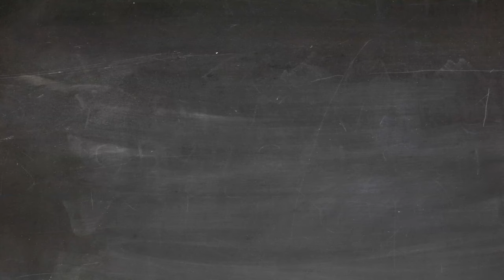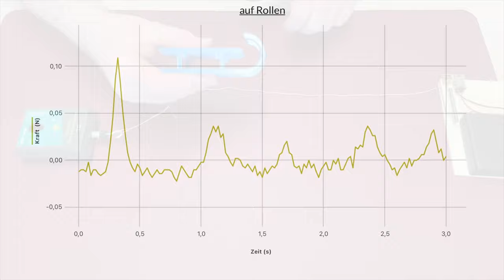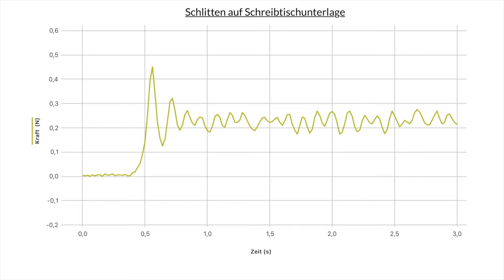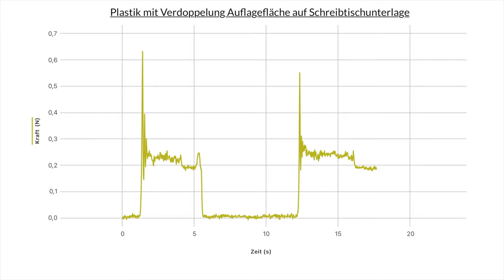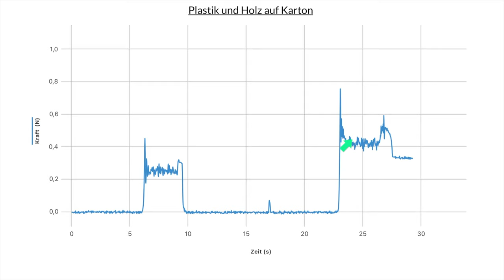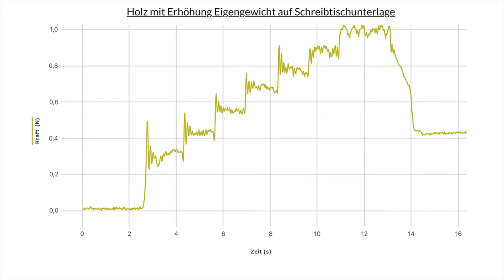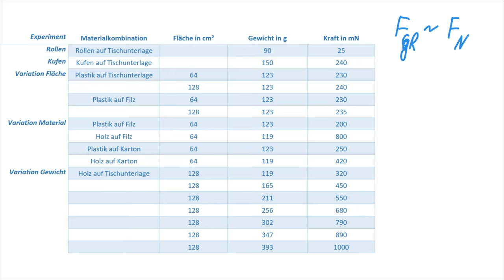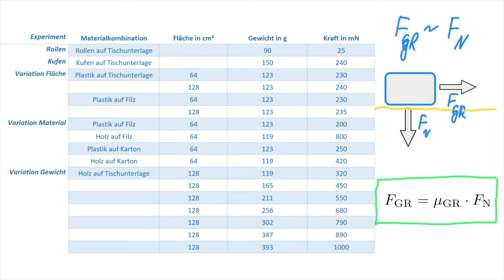Physik Mechanik (Grundwissen + Experiment): Reibung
In diesem Video geht es im Wesentlichen um Gleitreibung. Ein paar einfache Experimente machen deutlich, wovon die Gleitreibung abhängt.